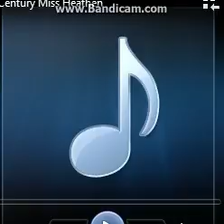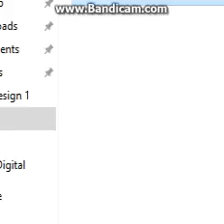Century Miss Heathen ( FOB / TOP / P!ATD )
A mashup of "Miss Centuries" and "Miss Heathens". Credit to TOP, FOB, P!ATD and the original mashers!